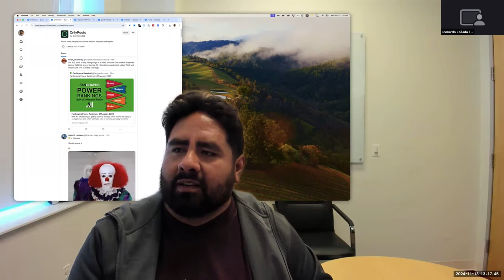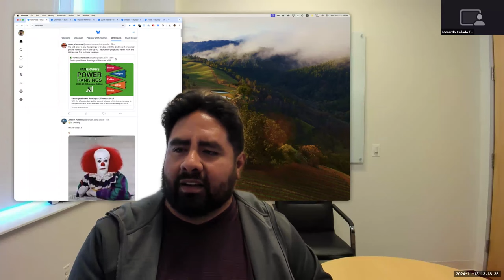[2024-11-13] Bluesky: feeds (aka algorithms)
For more information about the materials discussed in this video, check